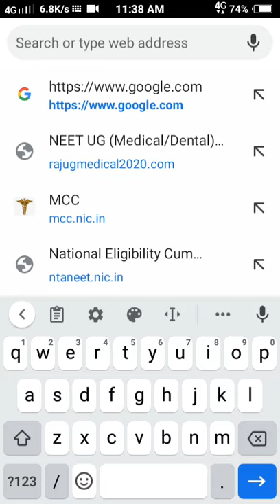Check how many people have same name as yours!!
Check now by following the video..
Science Studies
Science Studies